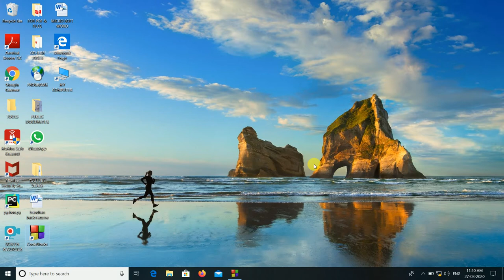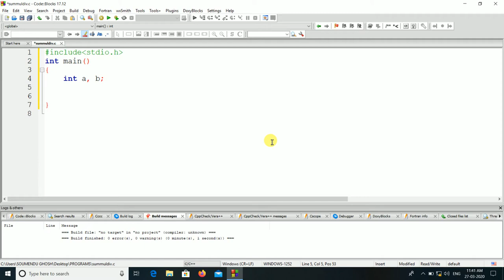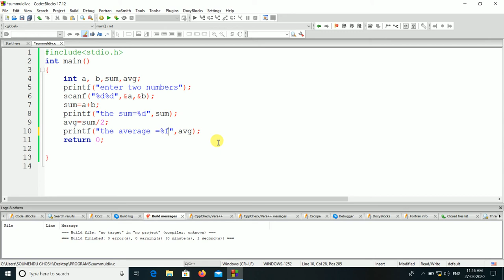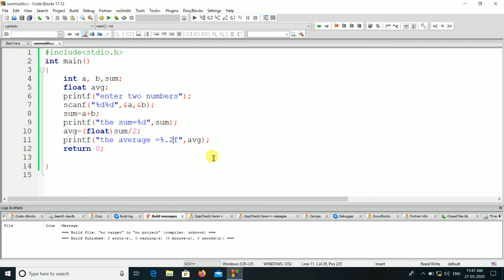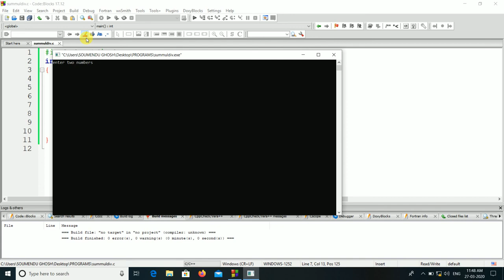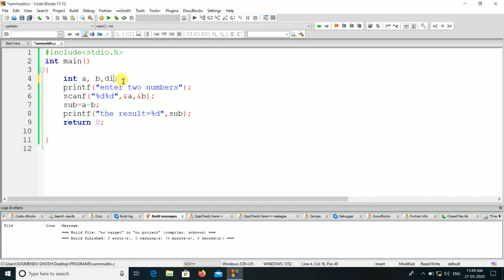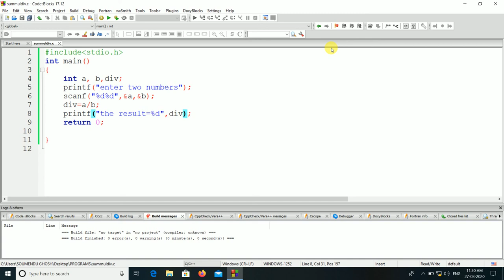13. Sum & Average, Subtraction, Multiplication, Division in Hindi.